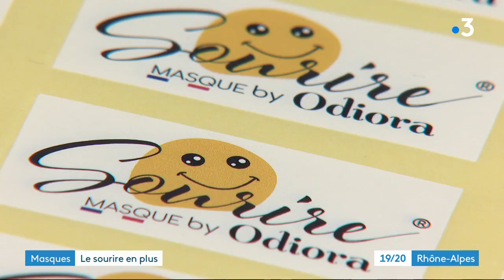Mis au point par la société lyonnaise Odiora, un masque de protection qui redonne le sourire...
Après un long travail de recherche et développement, plus d'une vingtaine de prototypes, la jeune entreprise lyonnaise Odiora a mis au point un modèle de masque avec fenêtre transparente... Cette innovation répond aux normes AFNOR et a été validée par la DGA. Elle permet aux personnes sourdes et malentendantes de "voir les émotions" selon Nathalie Birault, fondatrice de la société Odiora. L'idée est née pendant le confinement. Avec le port du masque obligatoire, toute possibilité de lire sur les lèvres est devenue impossible pour Nathalie, fondatrice de l'entreprise et malentendante depuis l'enfance. Ce masque, modèle déposé, a déjà séduit de nombreuses personnes. Le plus : ce produit très technique est 100% Rhône-Alpes. Le masque Sourire® est promis à un bel avenir... déjà 10 000 exemplaires écoulés et les demandes affluent.

Retrouvez-nous sur :
Notre site web